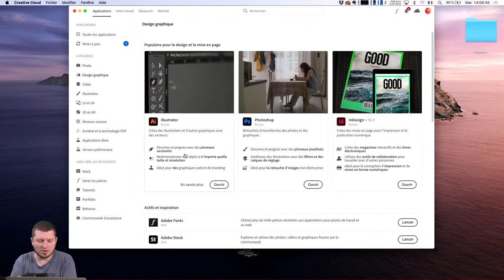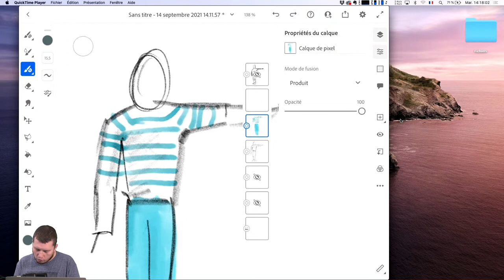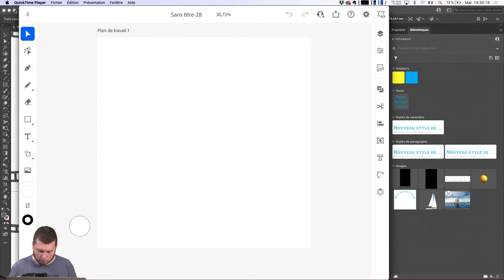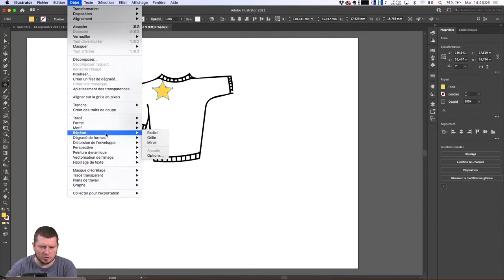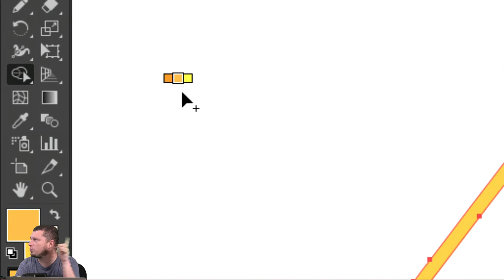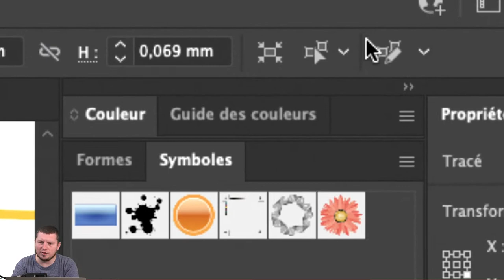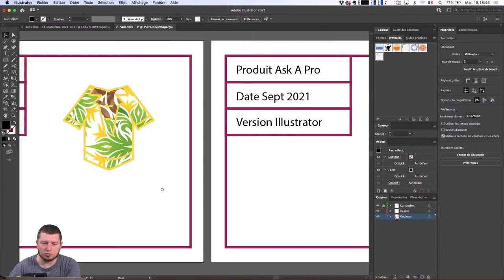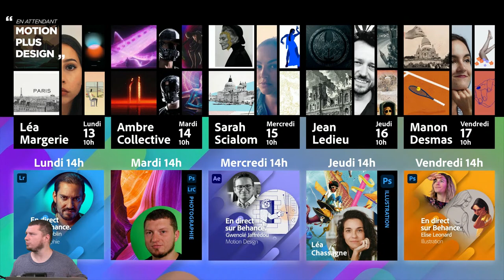Ask A Pro | Fashion design et mode avec Franck Payen | Adobe France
Fashion design, la mode, regroupe certains métiers, stylistes, designers, modéliste, qui ont tous en commun d'avoir besoin d'outils créatifs ET techniques.

On y aborde les esquisses sous Fresco, l'usage d'Adobe Capture pour réutiliser des formes vectorielles (et scanner/vectoriser un dessin depuis un téléphone portable), le dessin en symétrie dans Illustrator, les plans de travails et les symboles, la création de motifs, dans Illustrator sur iPad ou bureau.

Revoir nos précédentes sessions axées autour de la mode :

Masterclass mode et stylisme : Creative Cloud pour la création de collections